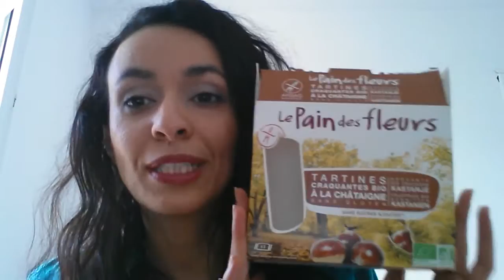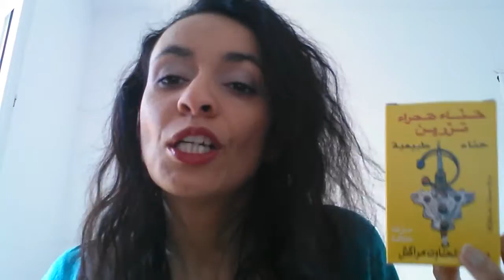PRODUITS TERMINES#15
Je vous trouve avec une petite série de produits terminés, alimentations, et beauté bio et naturelle.

A bientôt !